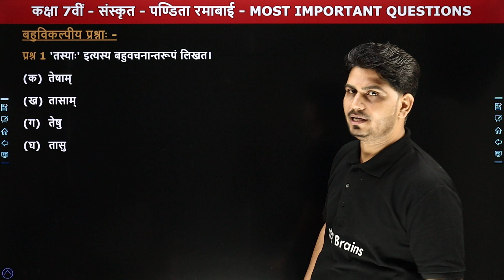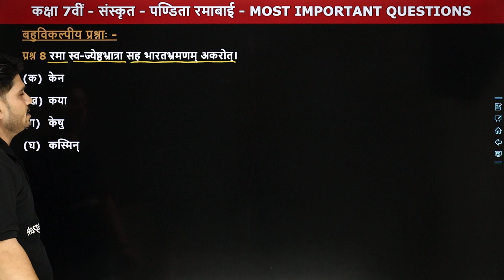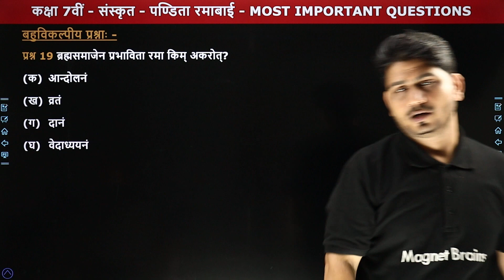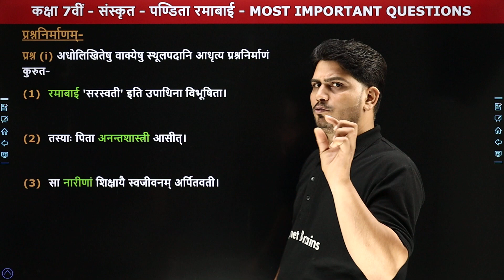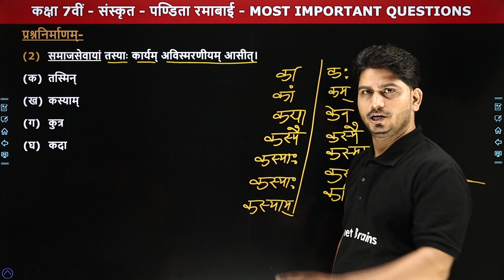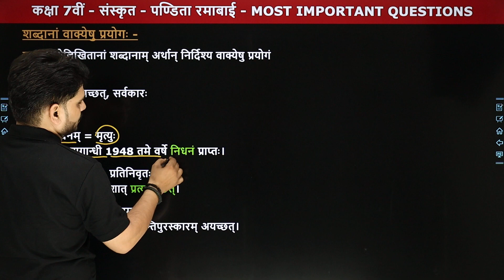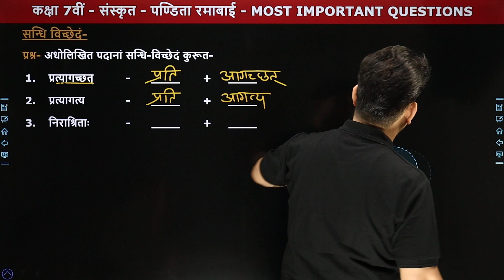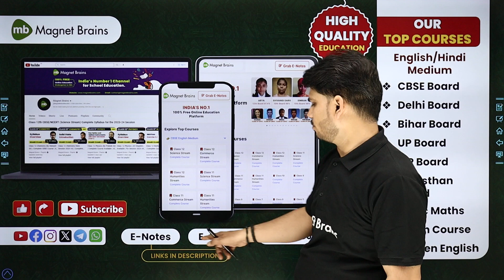Pandita Ramabai (पण्डिता रमाबाई) - Most Important Quetions | Class 7 Sanskrit Chapter 4 | 2024-25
✔️ Class: 7th
✔️ Subject: संस्कृत रुचिरा द्वितीयो भागः (Sanskrit Ruchira Part 2)
✔️ Chapter: Pandita Ramabai (पण्डिता रमाबाई) - Chapter 4
✔️ Topic Name: Most Important Quetions
✔️ Topics Covered In This Video (By Pankaj Sir): इस वीडियो में पंकज सर कक्षा 7वीं संस्कृत (रुचिरा द्वितीयो भागः) के अध्याय "पण्डिता रमाबाई" के "Most Important Quetions" पढ़ायेंगे। यह वीडियो विद्यार्थियों को इस अध्याय को समझने में बेहतर मदद करेगा एवं  विद्यार्थियों को उनके विषय संस्कृत में बेहतर परिणाम प्राप्त करने में मदद करेगा।
0:00:00 Chapter Overview
0:02:18 बहविकल्पीय प्रश्नाः
0:24:11 एकपदेन उत्तरत
0:25:59 भावबोधनम्
0:31:14 प्रश्ननिर्माणम्
0:42:25 कथायाः क्रमसंयोजनम्
0:46:33 कथापूर्तिः
0:49:04 शब्दानां वाक्येषु प्रयोगः
0:52:12 शब्दार्थ-मेलनम
0:57:26 सन्धि विच्छेदं
1:03:01 पदरचनां
1:05:04 अतिरिक्तः अभ्यासः
1:07:04 Website Overview

v#sanskritclass7

class 7 chapter 4 sanskrit pandita ramabai
class 7 sanskrit chapter 4 questions with answers
संस्कृत कक्षा 7 पाठ  4 पण्डिता रमाबाई
ruchira sanskrit class 7 pandita ramabai
pandita ramabai most important questions class 7
pandita ramabai class 7 class 7 miqs
pandita ramabaiclass 7 most important questions